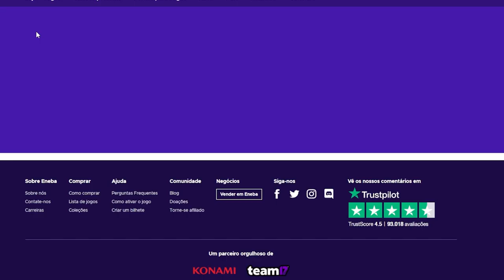JOGADOR CAMPEÃO NO GRÊMIO PODE ESTAR VOLTANDO EM 2023